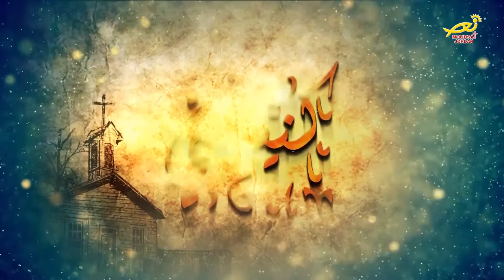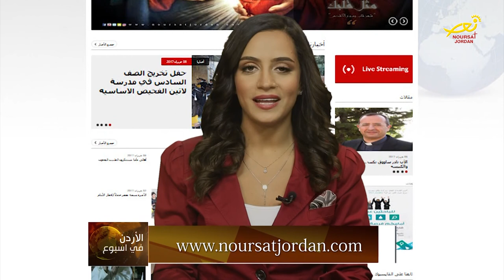نورسات الأردن : نشرة الأردن في أسبوع 9 / 6 / 2017